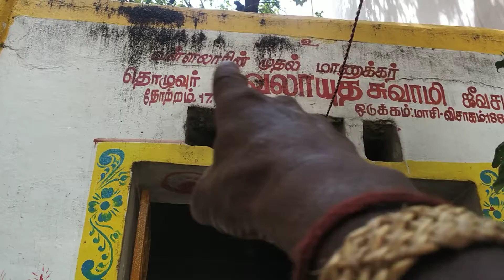4வது சீவ சமாதி பயணம்